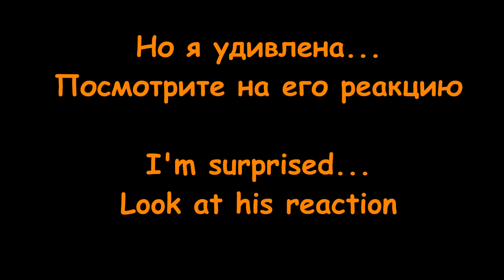Cherry red fox screaming. What's happening?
I found some information about the fox sounds on the Internet. The cries of the red fox can sound surprisingly similar to a human in distress. Males give a short "scream" in aggression.

I'm surprised. It's totally out of Alfie. He's a cute and friendly boy.
It seems to me that my fox feels like a real predator with his new toy.
And he's actually disappointed with this stuffed squirrel. He sounds like an old grouch.

Some information about this fox... I rescued Alf the Fox from a fur farm. He's not wild.
He has a unique color type of the fur coat called "ognevka" from the Russian word, which translates as "fire". So, he is a REAL FIRE fox.

Also, my videos have a translation in English. Just turn on the subtitles.